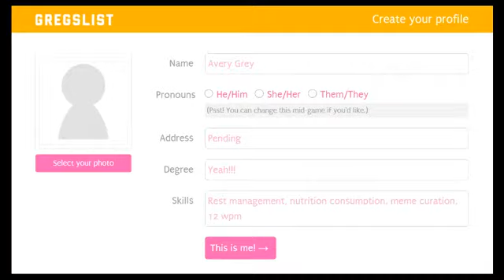Twelve Games of Giftmas: Hustle Cat Part 3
In appreciation of the games I have been gifted for the holidays and throughout the year, I'm playing through some of the unplayed games in my Steam library. Fifth is Hustle Cat, a gift from Eli when I was having a bad day. Thank you Eli!

Hustle Cat was funded on Kickstarter and came out in 2016. In this visual-novel of a dating sim you play as Avery Grey, who picks up a job at a cat cafe that just happens to be under a curse that turns all of its employees into cats. Fun!

This video start again at the beginning of the story, and covers the (sped-up version of the) first few weeks working at the cafe, including the start of Mason's route.